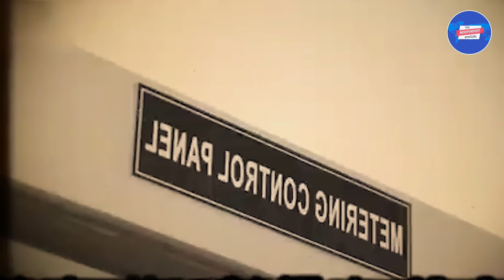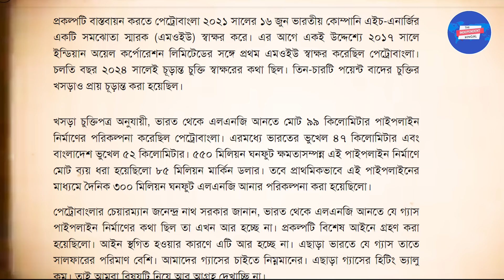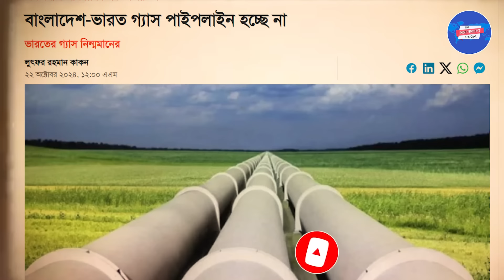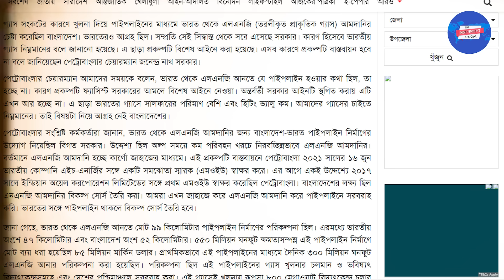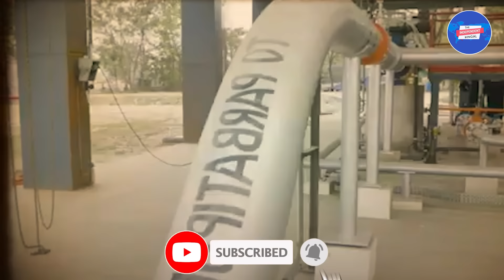ভয়ঙ্কর সংঘাতে মোদী ও ইউনূস!হাসিনার পাপলাইন চুক্তি বাতিল বাংলাদেশের!পাল্টা দিল ভারত!